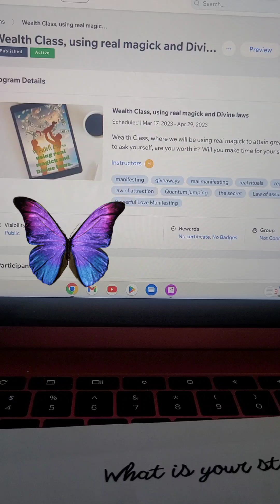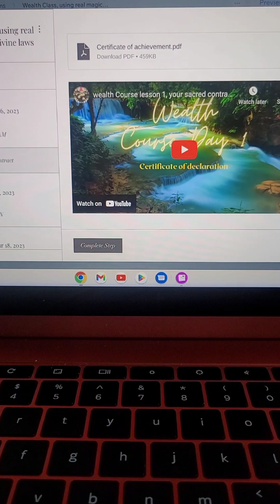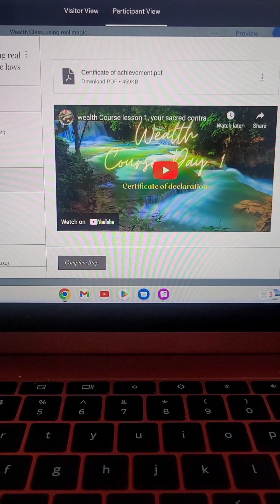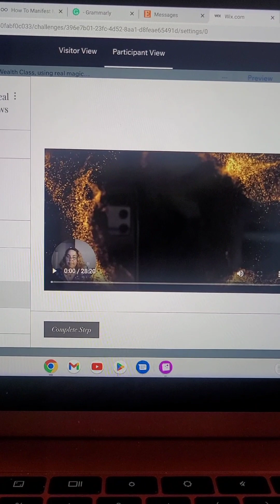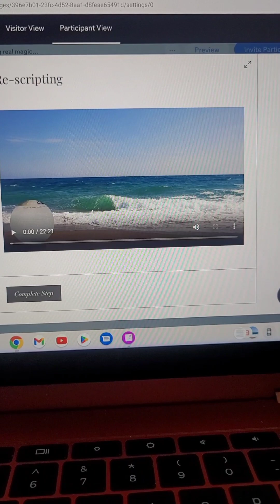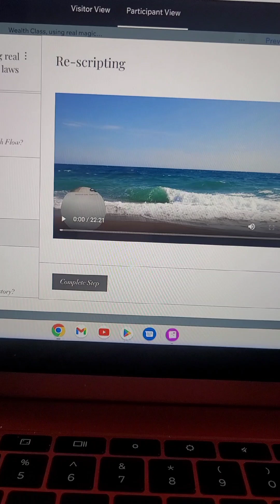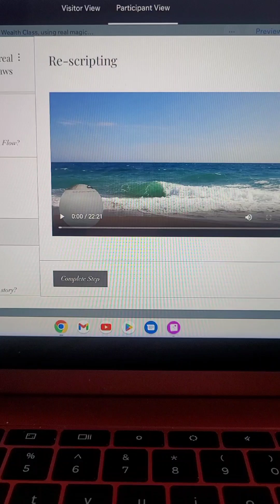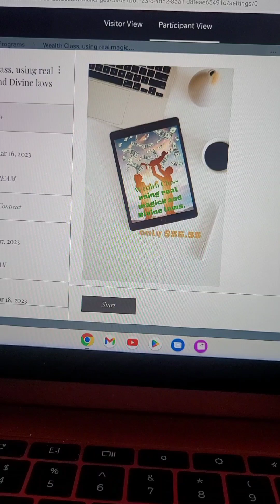Wealth Class, Manifest your wealth, NO MORE EXCUSES! Take the initiative it is always your choice.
This class launches tonight!
It is a 44-day class where you will start manifesting within the time frame of the class.
Each day we do deep work to clear and manifest your most incredible wealth.
IN THIS VIDEO, I share details of the class.

The class is only $55.55; spirit set this price so anyone and everyone can afford this class!!!
The choice is yours. I even did an experiment where I sold items from my house to make a goal of $200, and I exceeded to my intention.